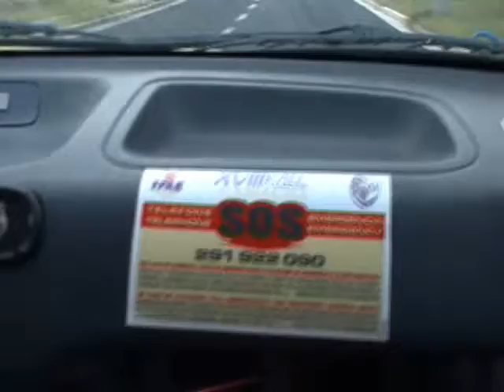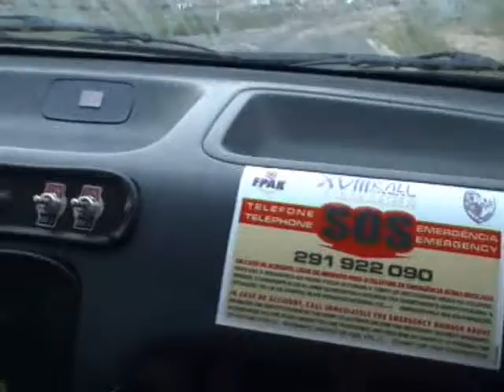Rali PSL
Porto Santo